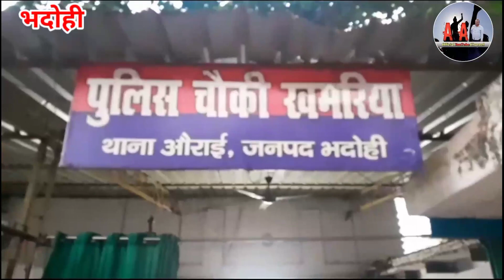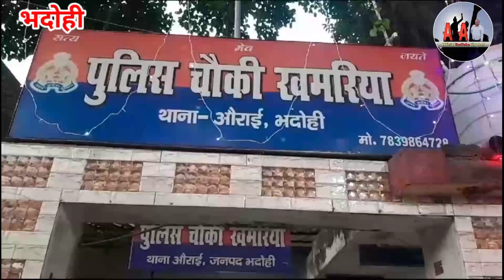खमरियां चौकी पर शांति समिति की बैठक